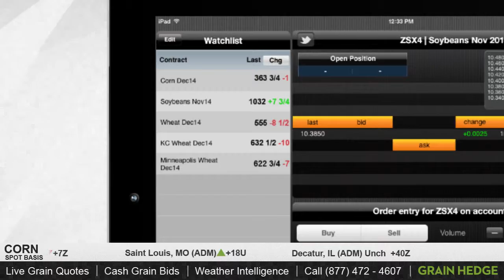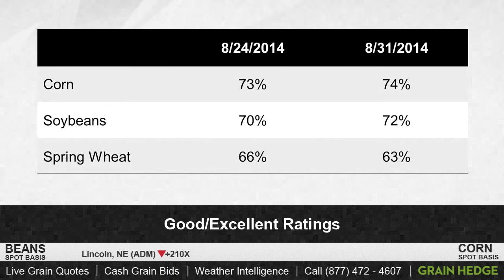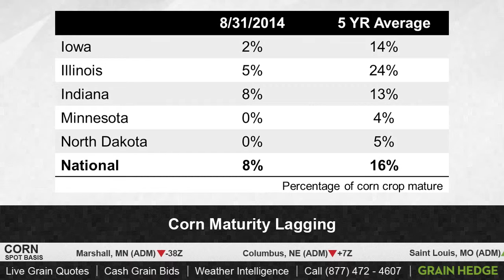GrainTV - September 2, 2014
Tune into Cody and Logan discuss what is pressuring wheat prices lately and how the latest crop production report will impact the market.